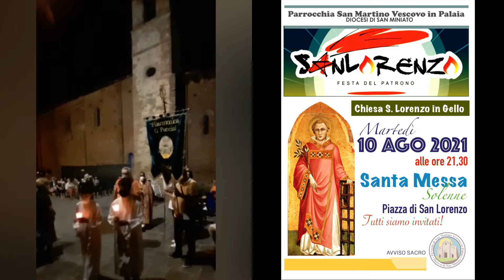La notte di San Lorenzo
Festa del Patrono di Gello di Palaia
Santa Messa sotto le stelle
10 agosto 2021